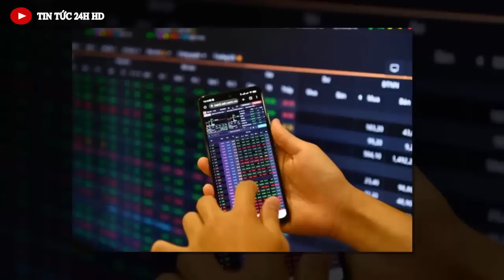Tin khẩn ĐẶC BIỆT mới nhất hôm nay//Tin nóng Việt Nam Mới Nhất Hôm Nay#tintuc24hhd